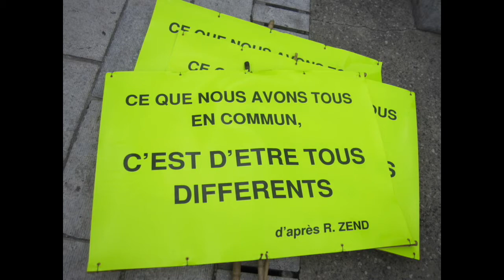Festdif à Villeurbanne 1